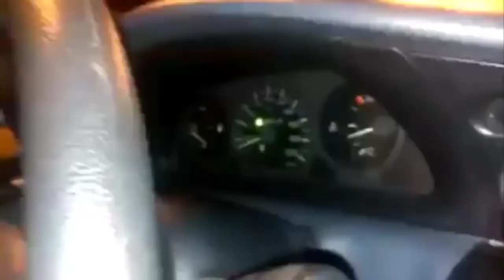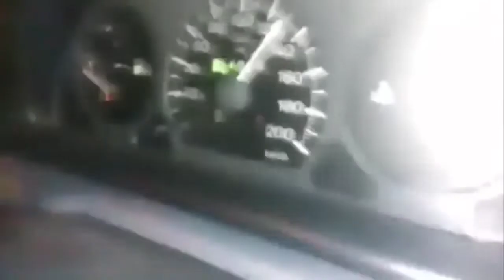☑️ NEW Car Crash Compilation 2018 HD Germany//Rusia//USA//Europa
All car crashes in this compilation arme non-
fatal. Take this Video aus a learning Tool. The
Video is only for education purposes. Be carful on
The Road. Drive Safely and keep yourself and other Safe !

Car Crash Compilation 2018 HD
Police Crashs - dashcam Crashs - stupidpeople crashes